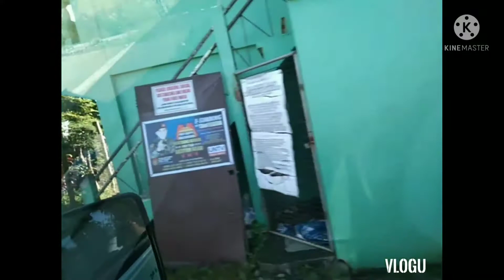Home Visitation of Beneficiaries for Wheelchair and Other Assistive Devices.